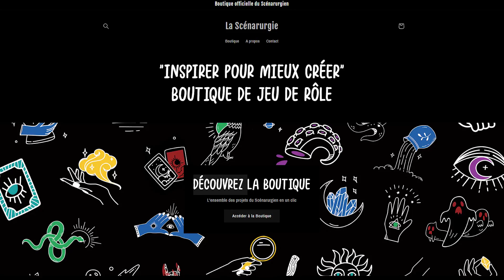COMMENT JOUER un LOYAL-BON (dans D&D ou un autre JDR)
Et on commence avec le premier épisode de cette série consacrée au Loyal-Bon !

Musiques de background :
Beamic - Charl's Bronx
Devaloop - No sides
Coops - That Jazz (Instrumental)
AK420 - Long Way Home

Le Scénarurgien
Cyprien A. Music by Karl Casey